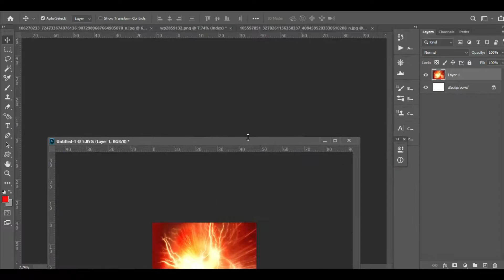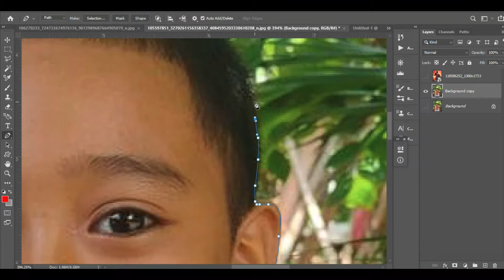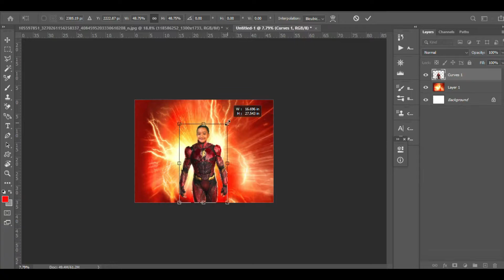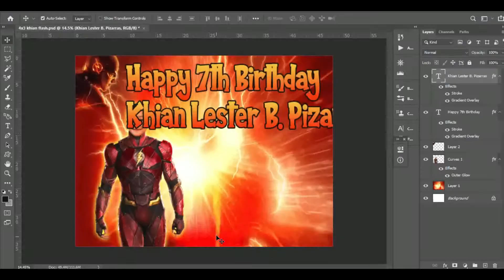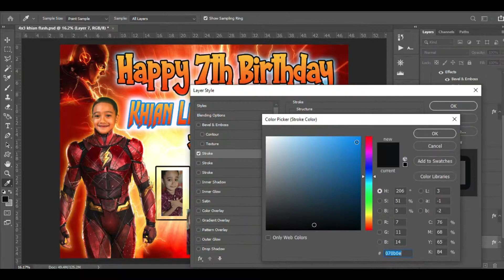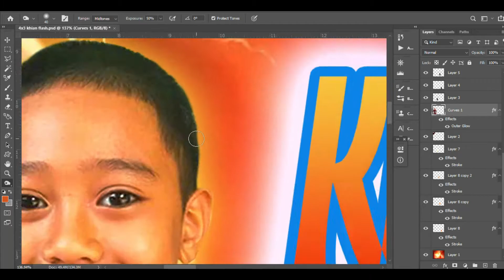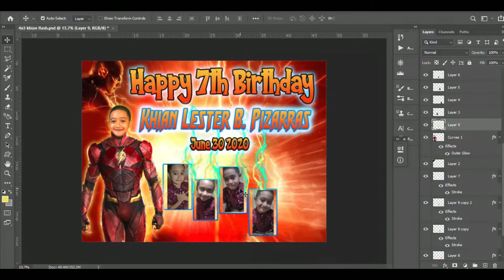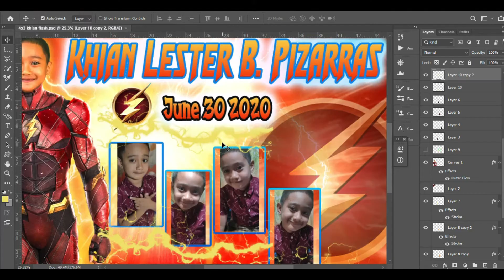Tarpaulin Layout flash hero design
MACT Printing Shop
Services:
Customized mug, customized wall clock, customized tumbler, customized tshirt printing, customized ref magnet, customized keychain, customized mouse pad, customized throw pillow

Other services:
ID Picture, photo print, lamination, tarpaulin, cd burn, video editing, photo editing
Online Registration:
SSS, NBI, PAG-IBIG, Philhealth, DFA, PEOS,
order online /pay  gcash

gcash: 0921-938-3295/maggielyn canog